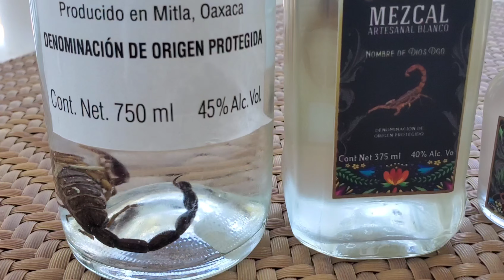Moto Maddox Mexico Edition - ATVs, JetSkis, Zip lines, Cenotes, and More!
ATV Off-roading and Jet skiing in Mexico.  There is a lot packed into this 2 minute highlight video.  It starts with a scenic view of the 50 foot Portal Maya sculpture in Parque Fundadores (Founding Fathers Park) ...but we also have lots of flora and fauna, a couple of Vaqueros, shots of Mezcal, and footage of stalactites and stalagmites while swimming in a cenote!